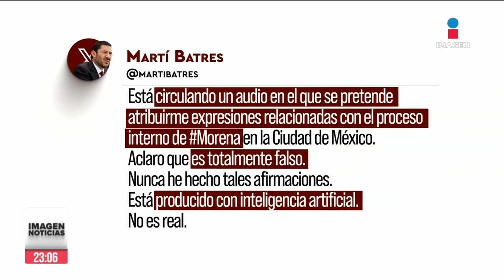Difunden supuesto audio de Martí Batres en contra de la candidatura de Harfuch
Batres se deslindó y aseguró que “está producido con IA y es falso”. Lo que nos espera.